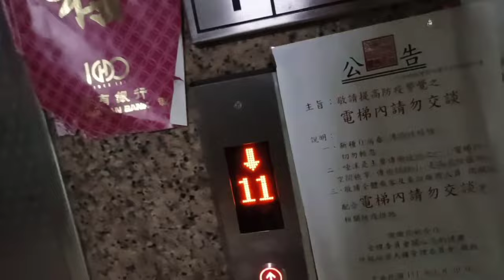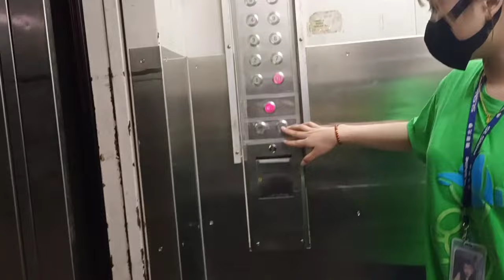My Typical Day | OFW sa Taiwan